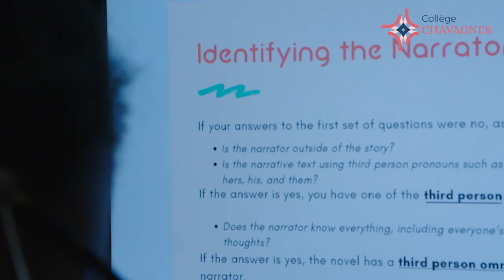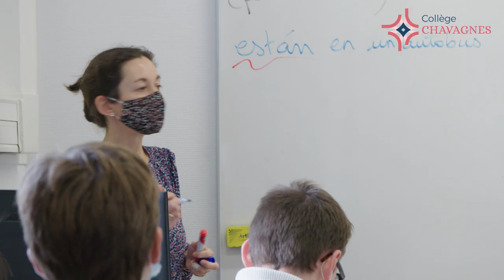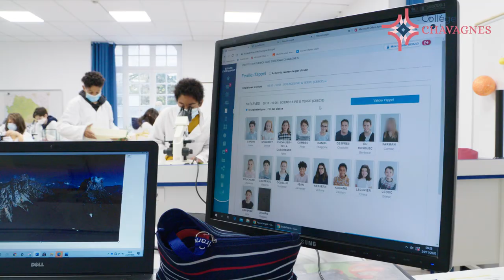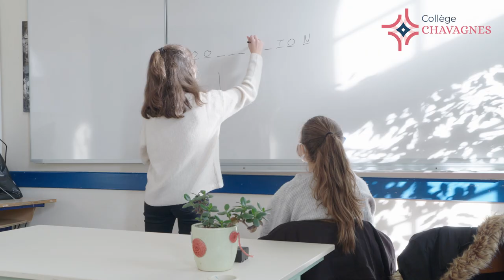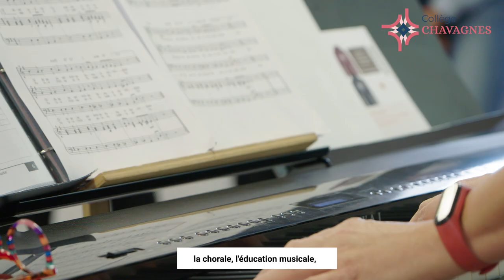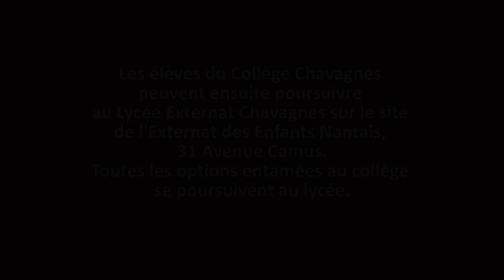Présentation du Collège Chavagnes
Découvrez le collège privé Chavagnes, situé à Nantes